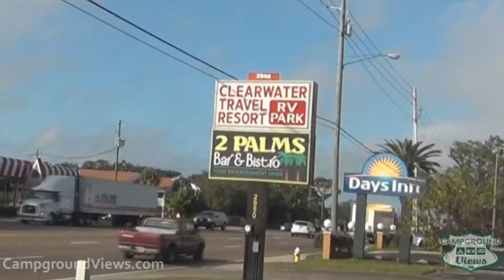CampgroundViews.com - Clearwater Travel Resort Clearwater Florida FL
takes user submitted videos combined with professional editing to provide tent and RV campers with a first person view of a campground or RV park. Clearwater Travel Resort in Clearwater Florida is a mobile home park with a few RV sites available. Full hookup RV sites. Music Licensed From MusicBakery.com